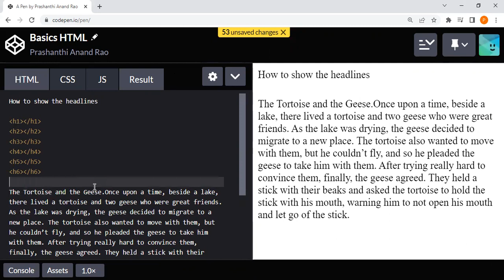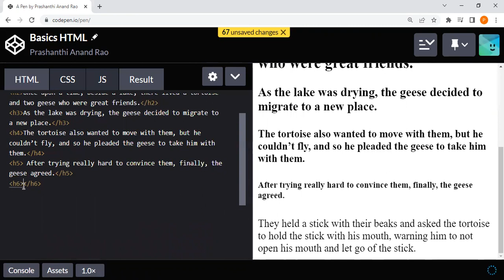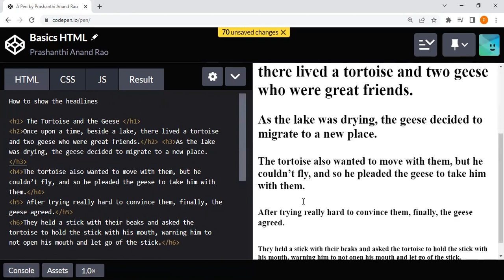How to change the size of the text using HTML tags